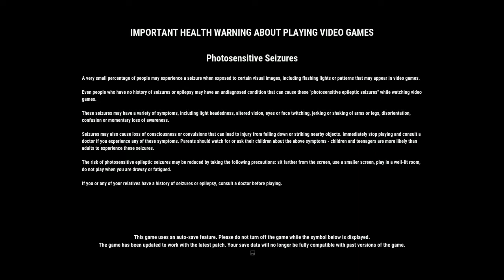Just Cause 4_20191227121038